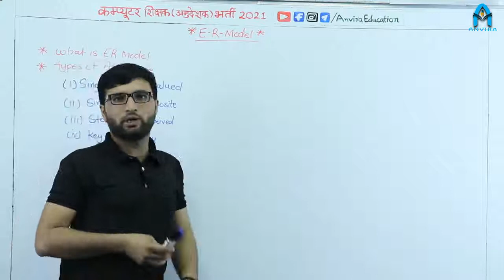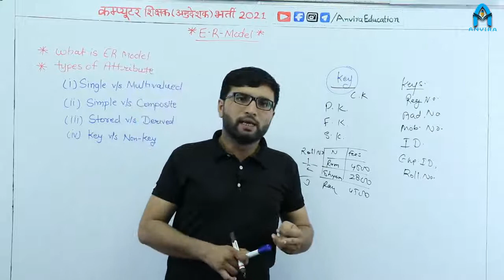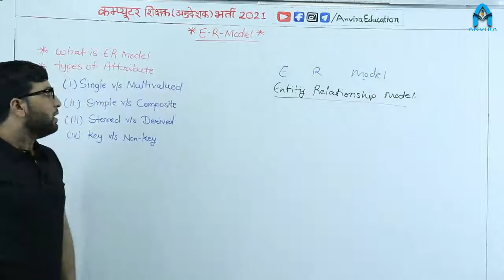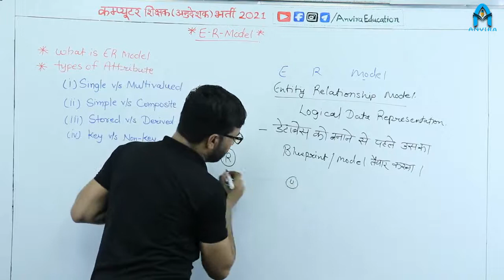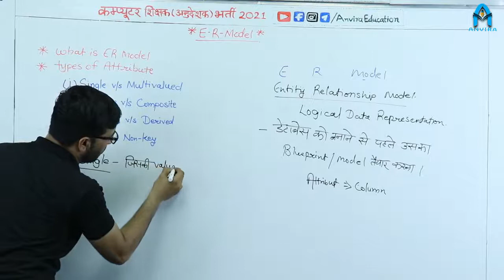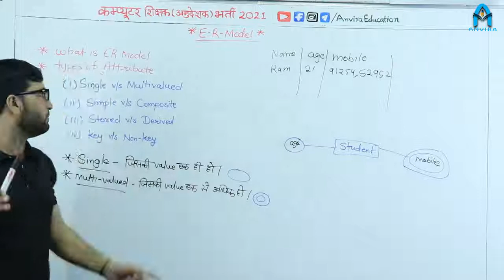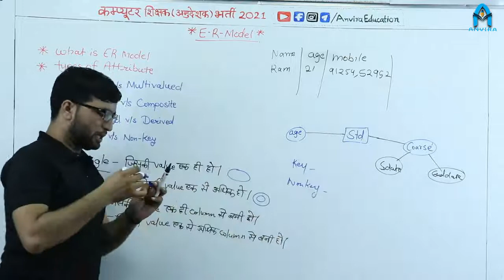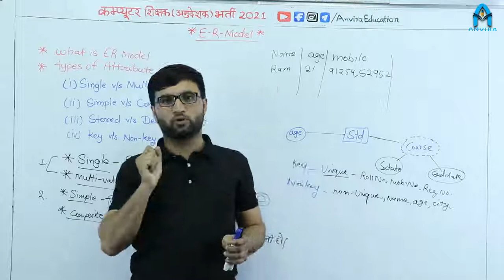Class 11th & 12th | ER Model ( type of attribute ) | 2021 | By Sampat Raj Liler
Channel : Anvira Online School
Class by : Sampat Raj Liler
Subject : Computer Science

Class 11th & 12th | RBSE Computer Science | ER Model ( TYPE OF ATTRIBUTE )
RBSE Computer Science | ER Model